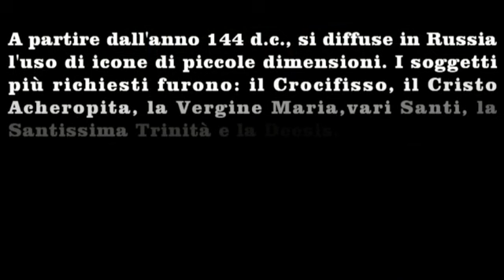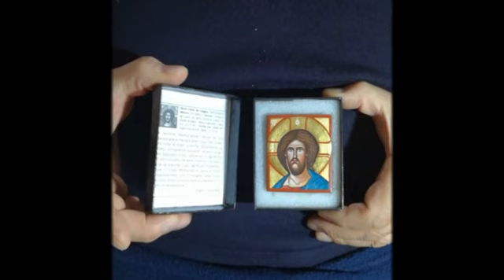Sacre Icone da Viaggio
A partire dall'anno 1440 d.C., si diffuse in Russia l'uso di Icone di piccole dimensioni. I soggetti più richiesti furono: Il Crocifisso, il Cristo Acheropita, la Vergine Maria, vari Santi, la Santissima Trinità e la Deesis. In poco tempo divennero di fatto e per antonomasia Icone Sacre da viaggio, in quanto il credente non poteva mai separarsi dall'Immagine da lui venerata che lo accompagnava ovunque con la sua benefica protezione.